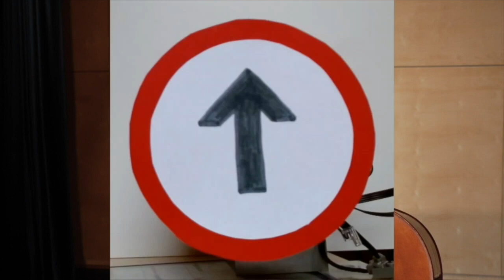Musicalklasse 6a FvSG Oberhausen & Klasse 5.4 GHG Dortmund: Durch die schweren Zeiten-Udo Lindenberg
Wie können Schüler verschiedener Klassen auch über eine grössere Distanz miteinander an einem Projekt arbeiten?

Hier haben die Schüler der Musicalklasse 6a am Freiherr-vom-Stein-Gymnasium Oberhausen und die Musiker von Uwaga! im Online Unterricht dieses wunderbare Stück von Udo Lindenberg gemeinsam erarbeitet. Dann kam noch die Klasse 5.4 der Gustav-Heinemann-Gesamtschule Dortmund hinzu, die ohne gerade das Xylophon und das Metallophon für sich entdeckt hatten. Sie entstand diese Kooperation der Schüler, auch wenn sie sich leider  in der realen Welt nie getroffen haben.

Vielen Dank für eure grossartigen Videos, eure liebevoll aufgenommenen Stimmen und für euer fleissiges Üben am Metallophon! Ihr gemeinsam habt das möglich gemacht!

Ein herzlichen Dankeschön auch an die unermüdlichen Musiklehrer Christine Hanl und Johannes Hanl, die zum Teil noch im Distanzunterricht mit den Schülern geübt haben!

Mit freundlicher Unterstützung des Ministeriums für Kultur und Wissenschaft NRW

Arrangement und Schnitt: Matthias Hacker (Kontrabass bei Uwaga!)